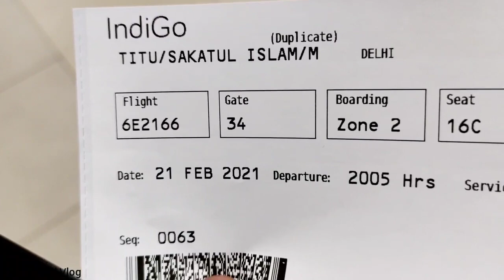Agartala Airport || Indra Gandhi international Airport || Amritsar Airport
Agartala to Indra Gandhi international Airport || Delhi Terminal 2 to Amritsar Airport

💌If you guys enjoy the video then please subscribe to my channel and don't forget to press the Bell icon after that you get notifications when I'm uploading video. please subscribe please support me. 🙏